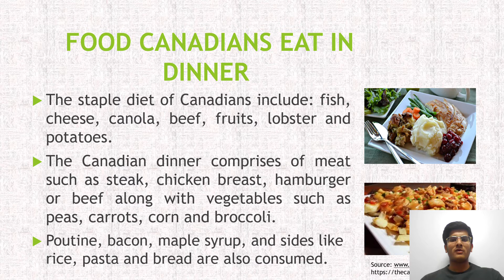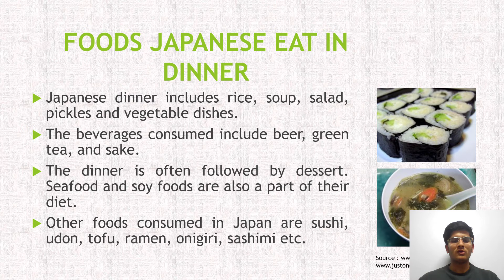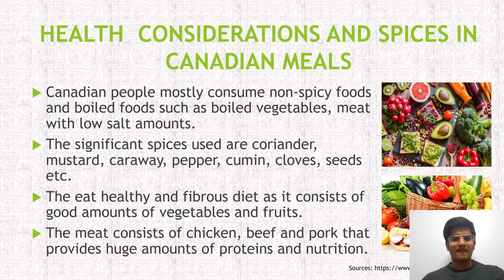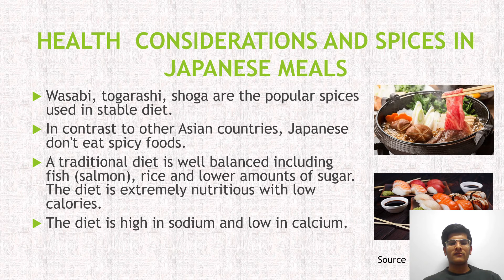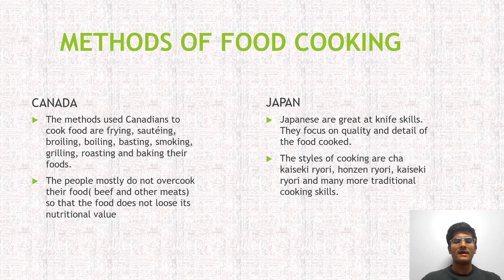PowerPoint Slide Show CULTURALPRESENTATIONJASKARANSINGH## 2022 04 13 08 37 13